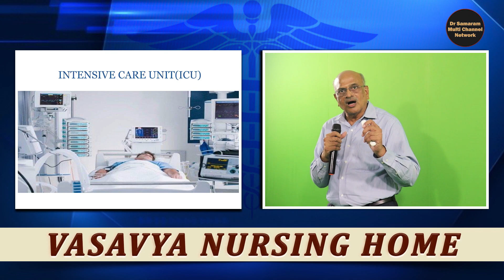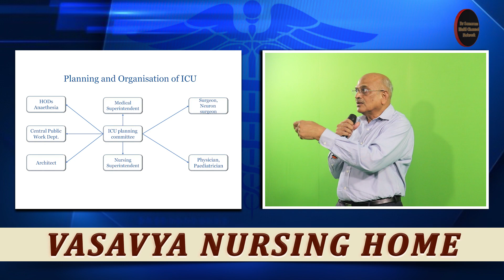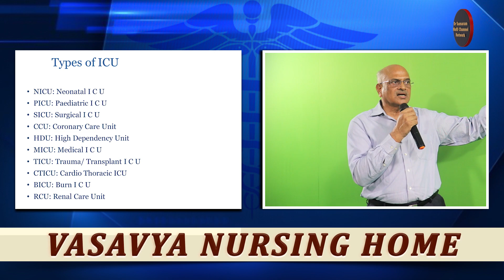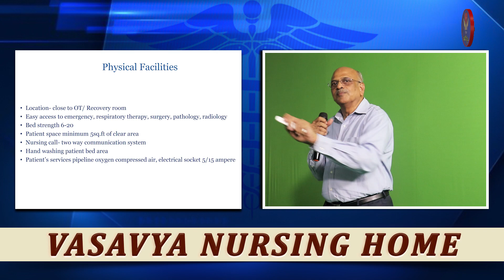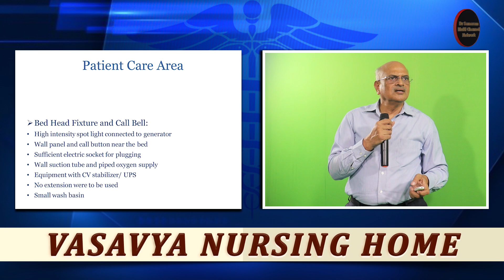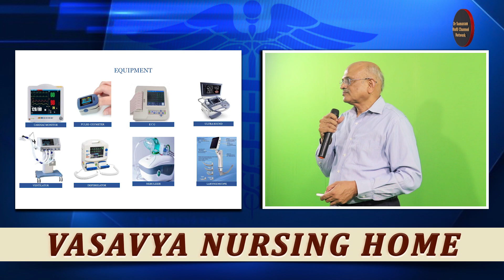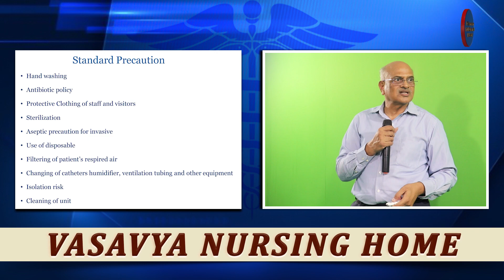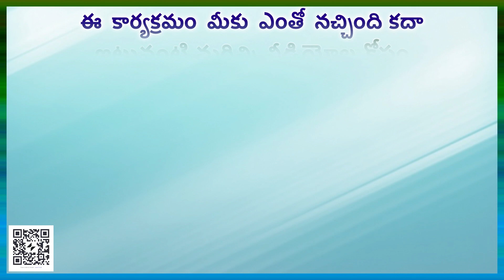ICUలో అందించే వైద్య సేవలు గురించి అందరికి అవగాహన అవసరం..! by Dr. Y. Ramesh Babu in1228 Weekly HEP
ICU SETUP by Dr Y RAMESH BABU, Intensive Care Specialist in 1228 Weekly HEP of Vasavya